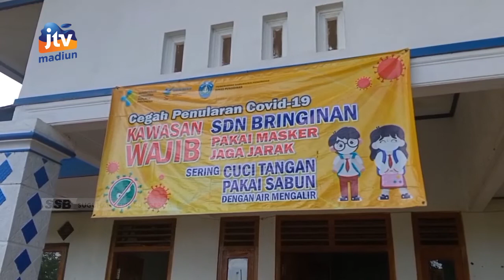PONOROGO - Minimnya Kedisiplinan Guru Jadi Penyebab Sepinya Peminat SD Negeri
Dinas pendidikan kabupaten ponorogo menyebut viralnya video yang memperlihatkan siswa terlantar di sdn bringinan menjadi potret pendidikan di ponorogo. Dindik menilai faktor kedisiplinan itulah yang membuat peminat sekolah dasar negeri sedikit.